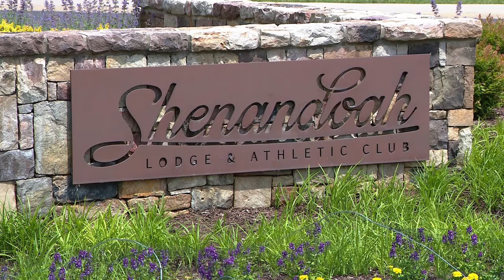Trilogy® at Lake Frederick on Good Morning Washington